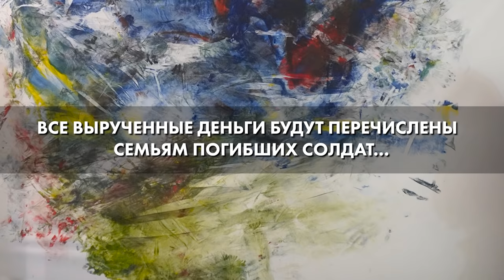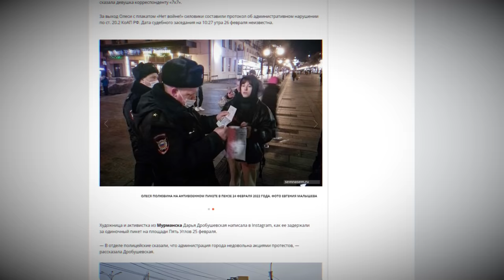Независимые мнения жителей Пензы о войне и мире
«Меня связывает с Украиной то, что я человек», - художник-акционист из Пензы Владимир Кузнецов сделал перформанс, где три девушки символизируют три страны - Беларусь, Украину и Россию.

В чем суть этого «художественного высказывания»? Как ещё жители Пензы реагируют на происходящее в Украине? И что бы они хотели сказать президенту России?

UPD:
Просим прощения за ошибку в компьютерной графике. Это репортаж не из цикла Россия 2021», а, безусловно, из цикла «Россия 2022». Спасибо нашим зрителям за наблюдательность!